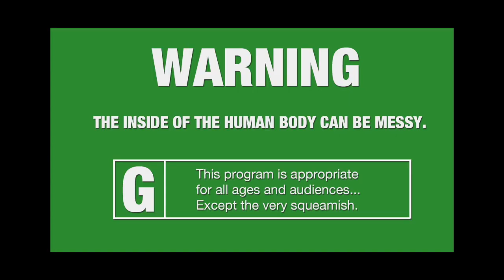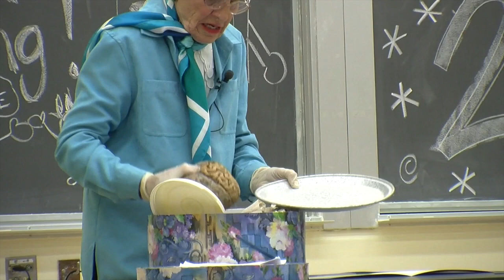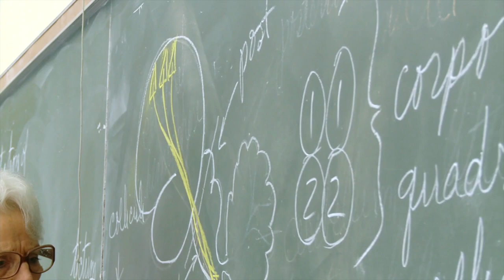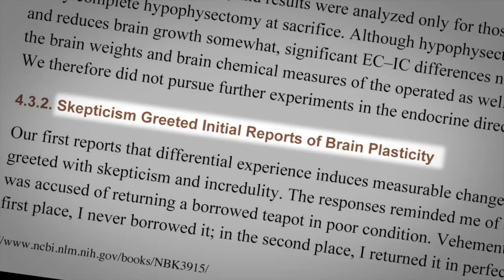Bullfrog Films presents...MY LOVE AFFAIR WITH THE BRAIN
A film by Catherine Ryan and Gary Weimberg

Enrichment, plasticity – capabilities of the brain we now take for granted – were the scientific battleground where Dr. Marian Diamond decisively challenged the old view and changed forever our paradigm for understanding the brain … and all our lives as well.  What she revealed about the brain allows us to get the most out of our brain, not just as children but for our entire lives.

Her YouTube lecture series has almost 2 million hits. She did the first-ever scientific analysis of the most famous brain ever, Albert Einstein. She is a beloved professor, worthy role model especially for women and girls in science, and all round brain-whisperer. This documentary is part biography, part scientific adventure story, part inspirational tale – filmed over 5 years.